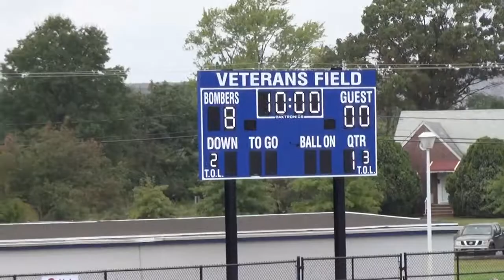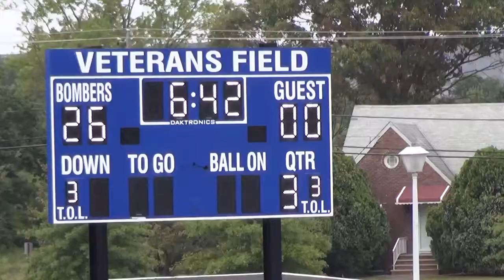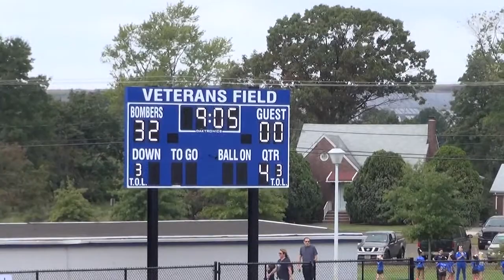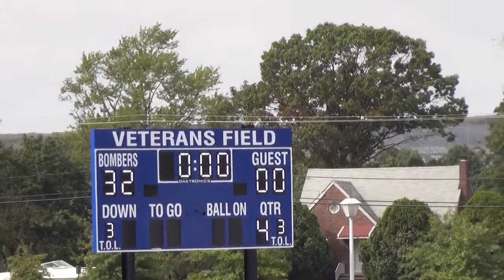Week 7 SJB vs Woodbrige North 10 7 2018